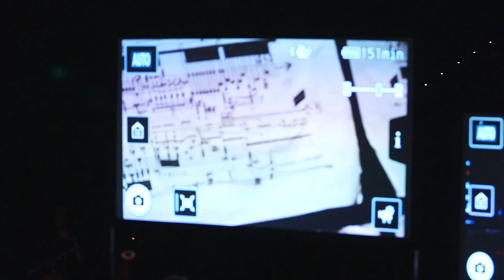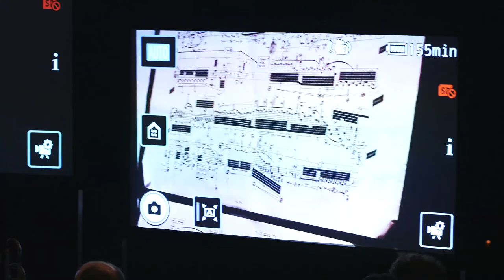Wild Up | Brian FERNEYHOUGH: Time and Motion Study 1, played by Brian Walsh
Brian Walsh, bass clarinet

part of
"of Ascension" at The Soraya, November 2018